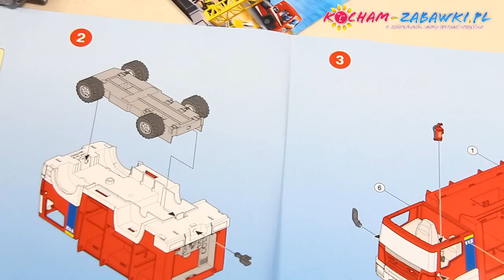Fire Engine Construction Set / Wóz Strażacki - Playmobil - 4821 - Recenzja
„Uwaga, specjalistyczny sprzęt strażacki jest natychmiast potrzebny!"
Samochód natychmiast wyjeżdża do miejsca akcji i toruje sobie drogę w ruchu miejskim błyskając groźnie niebieskimi światłami. Teraz należy odpowiednio skierować słup oświetleniowy, wyładować gaśnicę wraz z pompą (art. 4825) i przyłączyć do sprzętu gaśniczego samochodu strażackiego.
W tym samym czasie kierowca samochodu strażackiego
przymocowuje hak swojego wyciągu linowego do przeszkód tarasujących przejazd -- i droga jest już dostępna dla wszystkich pojazdów ratowniczych!

Drive quickly to the scene of the fire with your own Fire Engine
Fire Engine features flashing lights, fire hose and a removable roof
Figures can bend, sit, stand and turn their heads
Connect to the Playmobil Firefighters with Water Pump (sold separately) for even more fun
Includes a figure and many accessories that can fit in the vehicle's storage compartments